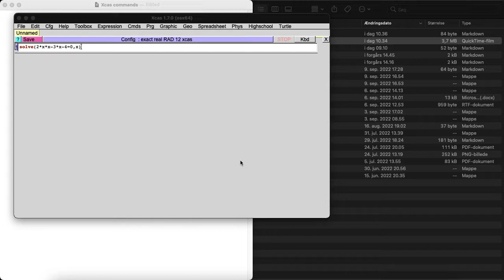WolframAlpha can calculate double integral & triple integral ( online free )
online Triple Integral Calculator by WolframAlpha

online Double Integral Calculator by WolframAlpha

Mehrfachintegrale kann WolframAlpha berechnen

Microsoft will merge Bing and ChatGPT

Dear Google,

You have made Google Translate and Google Duplex,

Please make Google Math

that will be able to solve double integral and calculate triple integral ( multiple integral )

Xcas is a free app that already can solve ( differential ) equation.

Google Math will bring Google back as the No 1 search engine

AI & Xcas will calculate all math within a few years

OpenAI and ChatGPT will calculate double integral and triple integral

AI will calculate double integral and triple integral

Xcas løser meget gymnasiematematik på 17 sekunder

link download free high school calculator

Some Xcas commands

desolve(y'=a*y+b,y) = solve differential equation

int(x^2,x) = calculate antiderivative

diff(x^2,x) = calculate derivative

solve(2*x*x-3*x-4=0,x) = solve equation

triple integral

double integral

Artificial Intelligence ( AI ) should read free textbooks at OpenStax, Rice University, Texas, United States

Im wichtigsten Mathematikbuch gibt es sechs Kapitel

Befehle von Xcas stehen in eckigen Klammern

Kapitel 1: Gleichung lösen ( nach x umstellen ) [ solve(Gleichung,x) ]

Kapitel 2: Differentialquotient berechnen ( Differenzialrechnung ) [ diff(Funktion,x) ]

Kapitel 3: Stammfuntion berechnen ( Integral berechnen ) [ int(Funktion,x) ]

Kapitel 4: Differentialgleichung lösen [ desolve(Differentialgleichung,y) ]

Kapitel 5: Doppelintegral berechnen

Kapitel 6: Dreifachintegral berechnen

Mathematik - Bachelor of Science ( B.Sc. )

gymnasieforberedende efterskole
glamsbjerg skals varde vardeegnens rønde fjordvang fyn løgumkloster
vejle fjord halvorsminde

løse løser løst ligning differentialligning differential differentialregning differentialkvotient matematik integral integralregning stamfunktion gymnasie gymnasium A B C niveau niveauer
frividen michael grankvist søren henrik skov midtiby gk mat matematiklærer matematikmanden torben rønne henrik hansen lars jørgensen bjørn grøn webmatematik matematik center abc matematik tak